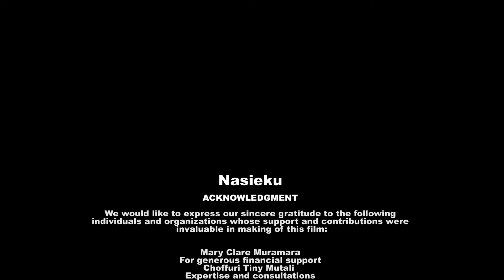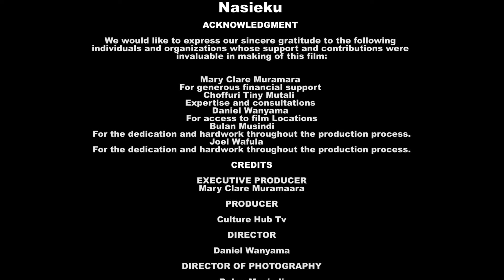Nasieku Love Drama Episode 5